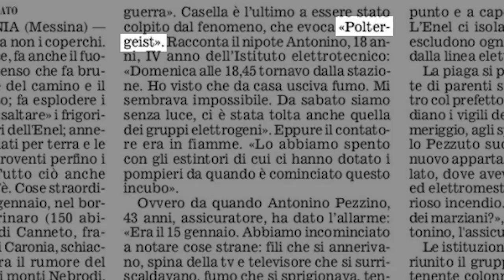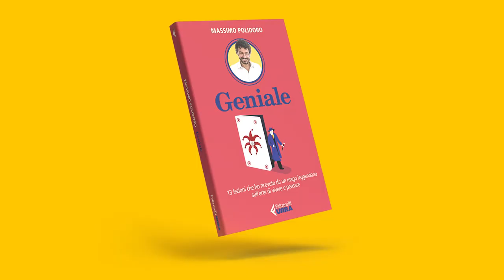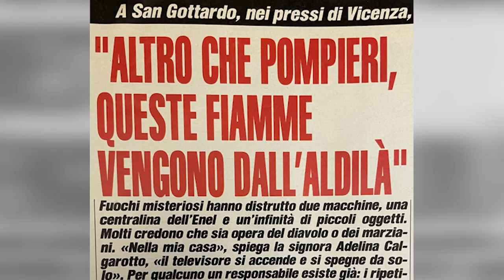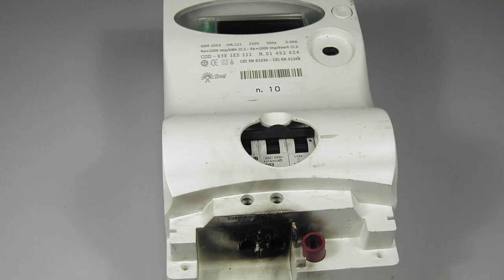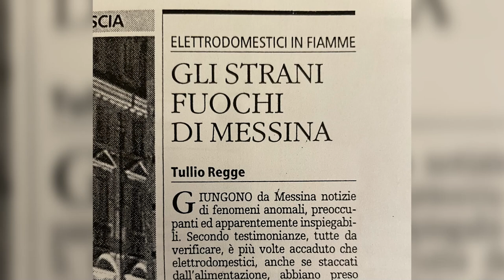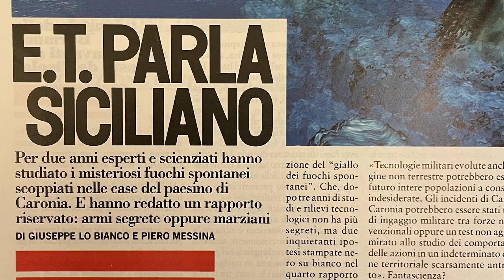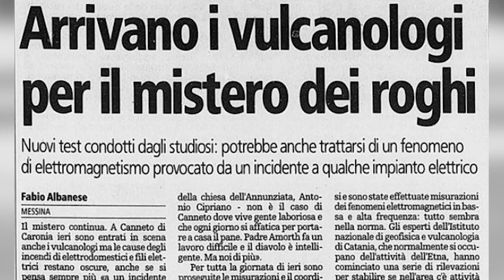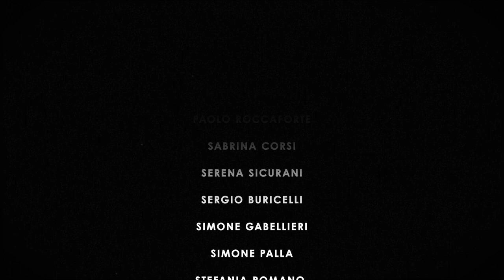I misteri di CARONIA: il paese in FIAMME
A Canneto di Caronia, in Sicilia, brucia di tutto e nessuno riesce a capire perché. Fenomeno geomagnetico? Poltergeist? Infestazione demoniaca? Attacco extraterrestre? Le ipotesi che si fanno sono le più estreme, ma l'idea che ci facciamo al CICAP, dopo avere condotto indagini sul posto, è un po' diversa e, lo scopriremo solo anni dopo, coincide con quella che si è fatta anche la magistratura...

00:00 - Intro
00:50 - Sigla
01:11 - I misteri di Caronia: Il paese in fiamme
04:31 - Poltergeist e demoni
11:14 - L'ipotesi del dolo
13:16 - Anomalie elettriche?
18:57 - Ufo e magistratura
24:41 - Saluti finali
27:21 - Credits

PER APPROFONDIRE